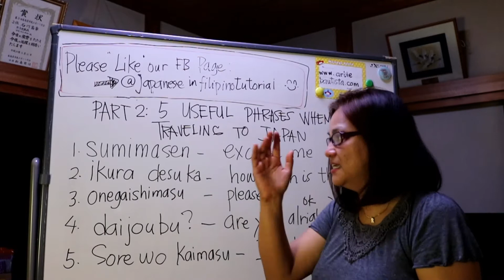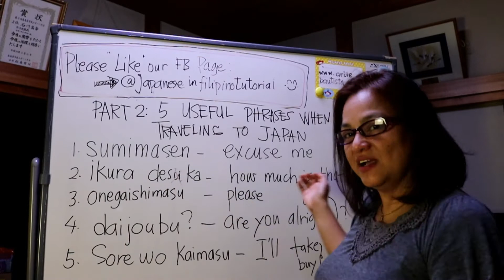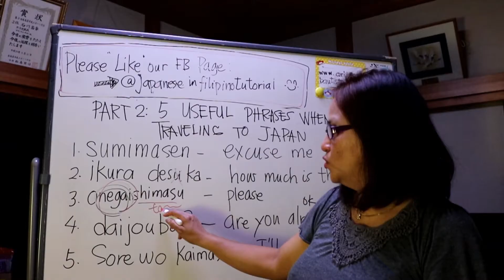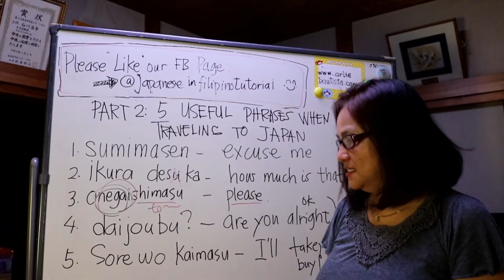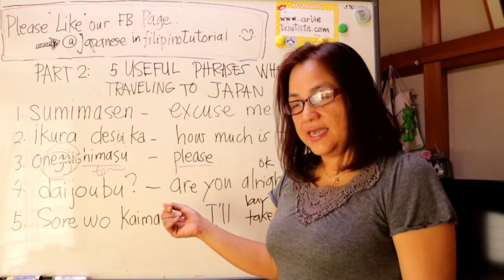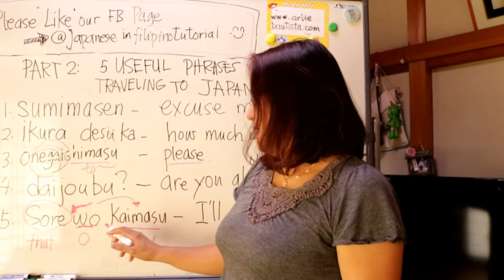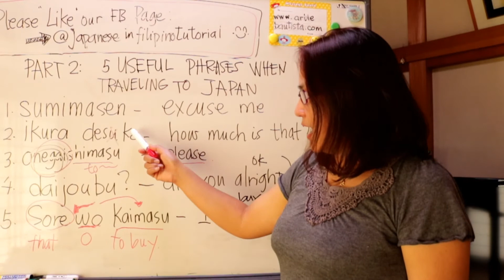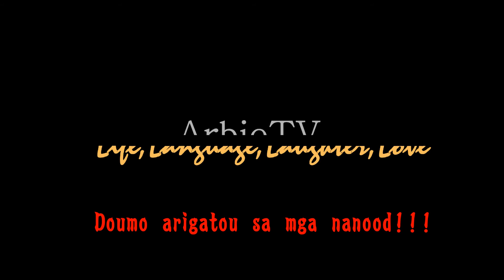PART 2: 5 Useful phrases na dapat tandaan pag nag-travel sa Japan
This video contains the second part of the lesson regarding useful phrases when traveling in Japan.